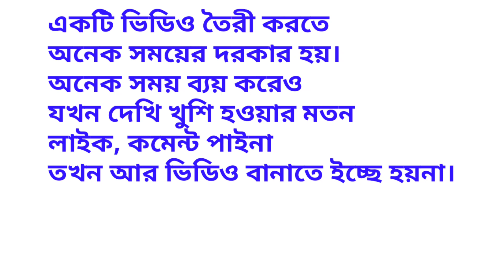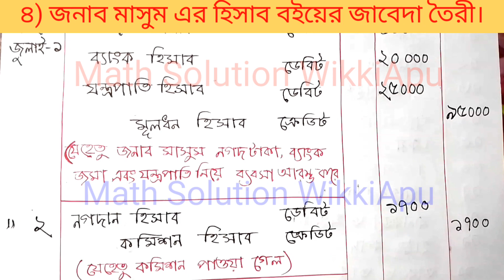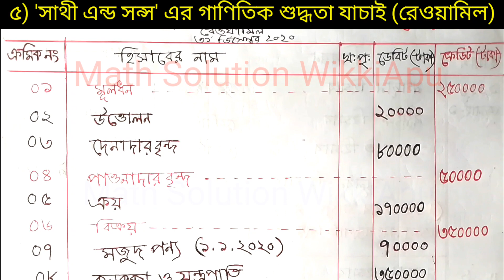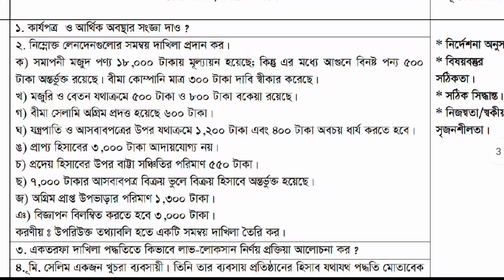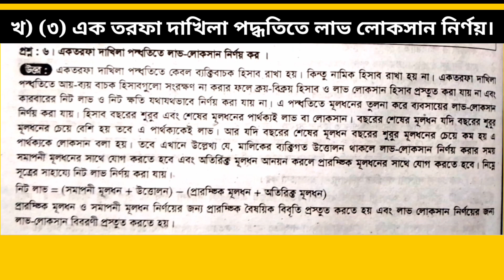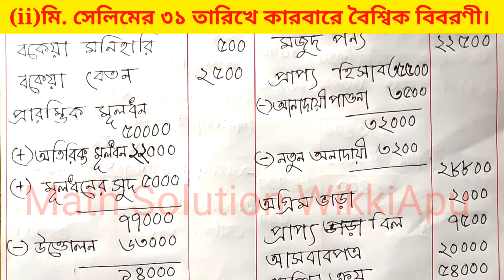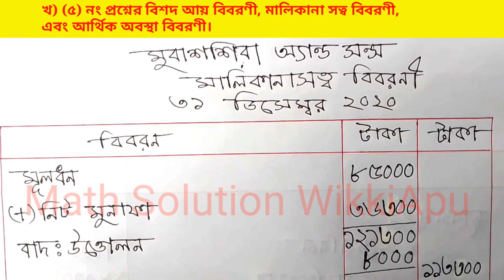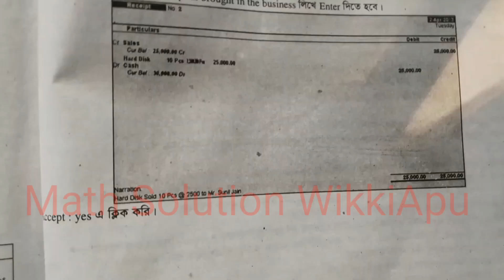এক তরফা দাখিলা পদ্ধতিতে লাভ লোকসান হিসেব হিসাববিজ্ঞান নীতি ও প্রয়োগ ১_সম্পূর্ণ ভিডিও।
কার্যপত্র ও আর্থিক অবস্থার সজ্ঞা দাও।
একতরফা দাখিলা পদ্ধতিতে লাভ লোকসান নির্ণয় করা।